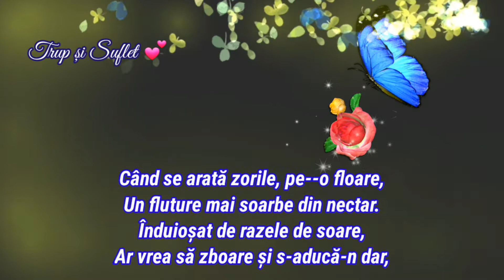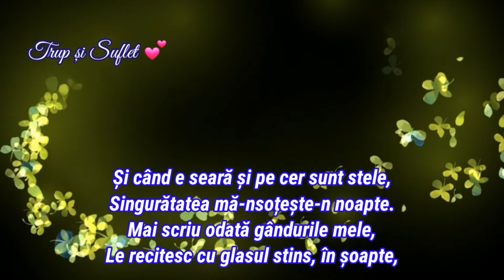Noapte bună, Dragostea mea! 💕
Singurătatea nopților de vară,
Cuprinsă într-un suflet adormit,
Strecoară printre razele de lună
Mirajul unu zâmbet rătăcit!

Când se arată zorile, pe--o floare,
Un fluture mai soarbe din nectar.
Înduioşat de razele de soare,
Ar vrea să zboare şi s-aducă-n dar,

Mireazma florilor de iasomie,
Culoarea violet de liliac.
Eu îmi voi scrie gândul pe hârtie
Şi toate vorbele ce--n mine zac!

Vorbe de împăcări, de dor, de vise,
Cuvinte care viața le-nconjoară
Cu ele bat la porțile închise,
Ca să deschid iubiri de-odinioară.

Şi când e seară şi pe cer sunt stele,
Singurătatea mă-nsoțeşte-n noapte.
Mai scriu odată gândurile mele,
Le recitesc cu glasul stins, în şoapte,

Şi mi te-nchipui că eşti lângă mine.
Cuprind în palmă razele de lună,
Îți voi vorbi, deşi nu sunt cu tine.
Dragostea mea!...'ți voi spune...
       -- NOAPTE  BUNĂ!
  -  Constanța Chivulescu Precup -